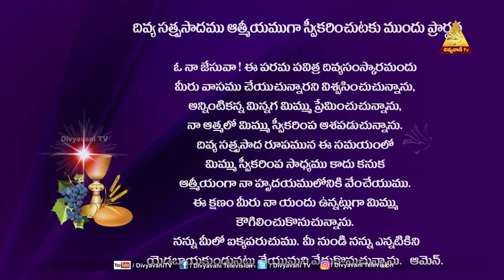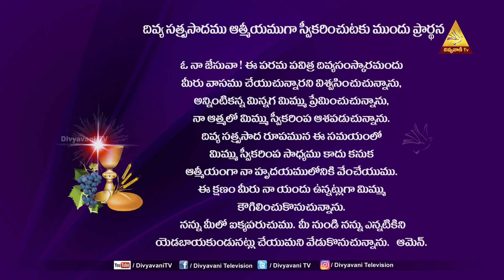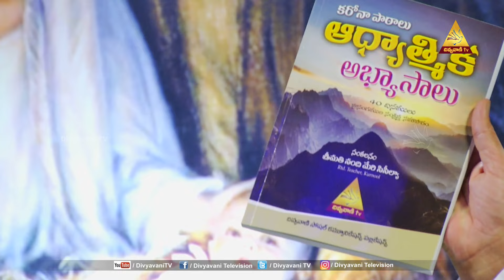HOLY MASS | Fr. U BALA CEO | 31 DEC 2021 | 11PM | DIVYAVANI TV